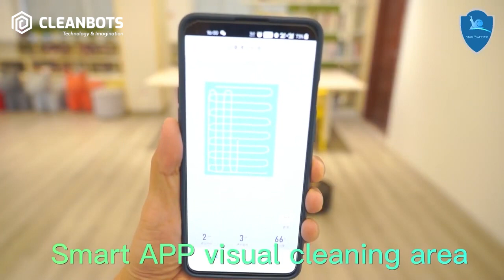Limpeza em Espaços Educativos - SNAIL ROBOT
SNAIL - Limpeza de Espaços Educativos - Biblioteca / Centro de estudos

Concebido para a utilização em locais comerciais.
Ideal para limpeza de pavimentos em áreas de pequenas e média dimensão, tais como: clínicas, hospitais, lares, restaurantes, escritórios, hotéis, lojas de retalho, entre outros espaços e cenários.

Pretende receber mais informações?